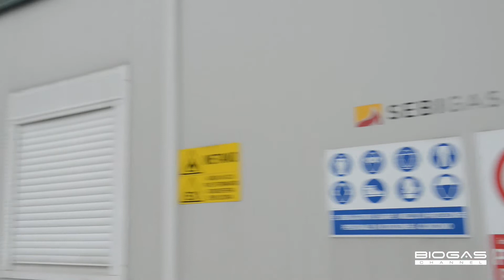Eridania: scarto dello zuccherificio come sottoprodotto per impianto a biogas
Dall'impianto biogas di Eridania Sadam a S. Quirico Trecasali (Parma), Carzaniga racconta le caratteristiche della polpa di bietola, scarto di lavorazione dello zucchero. L'utilizzo di questo sottoprodotto, grazie all'alto potere di metanazione e di fermentescibilità, è consigliato anche a tutti gli impianti che hanno picchi di fermentazione e necessità di stabilizzazione del processo.